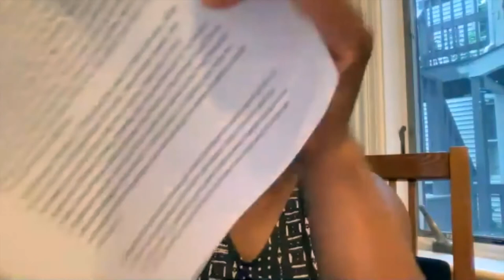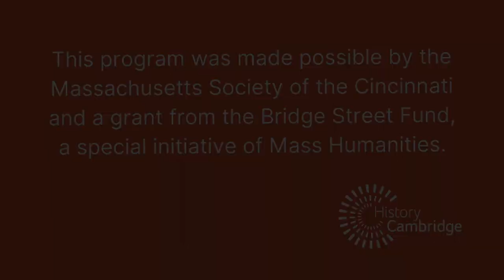History Café: Three Centuries of Black Cambridge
In this program, Dr. Janie Ward, Professor of Education and Director of the Critical Race, Gender and Cultural Studies Institute at Simmons University, will share her research on the history of race and geography in Cambridge. Dr. Ward has completed extensive research on the history of her own Cambridge residence, uncovering a fascinating web of racial, ethnic and socioeconomic factors that have influenced the makeup of her neighborhood and others in Cambridge over the past three centuries.

Thanks to the generous support of the Massachusetts Society of the Cincinnati and a grant from the Bridge Street Fund, a special initiative of Mass Humanities, this program is free and open to the public.